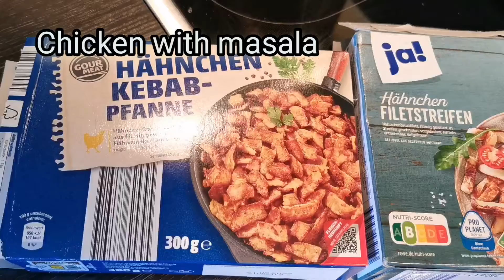Thai Curry Recipe | Red Thai Curry Recipe